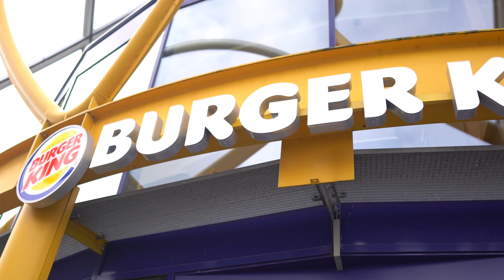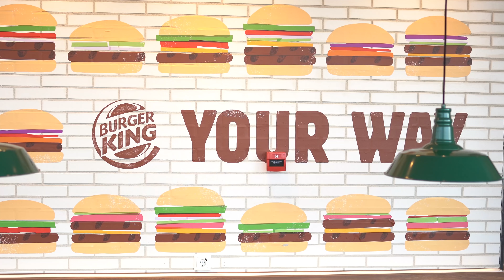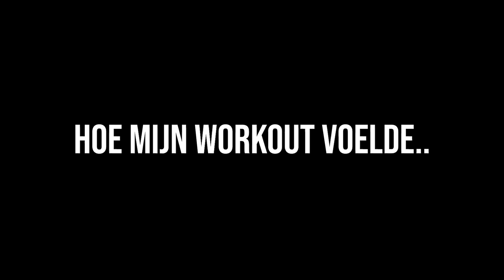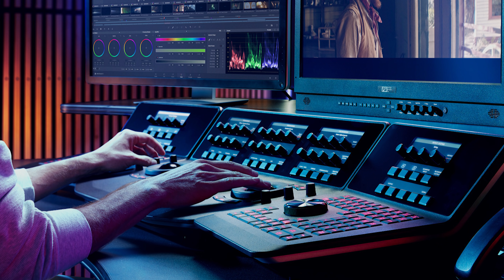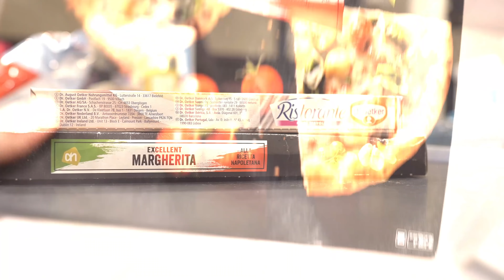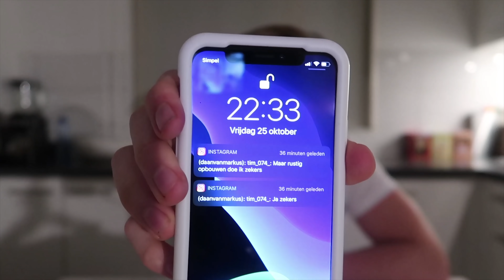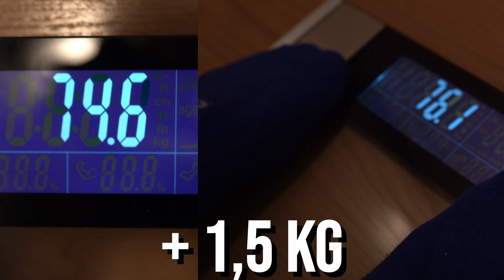10,000 CALORIE CHALLENGE | MAN VS FOOD | EPIC CHEATDAY!